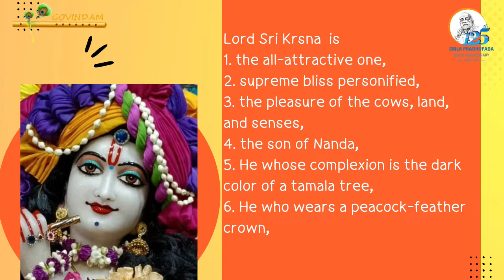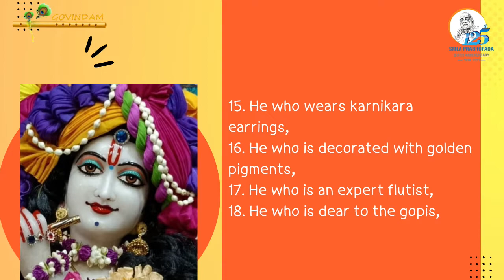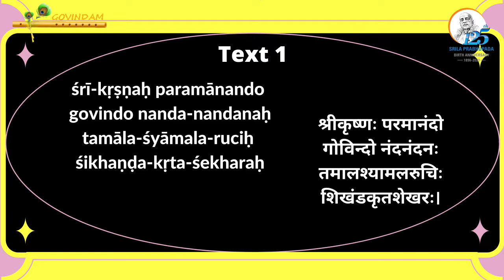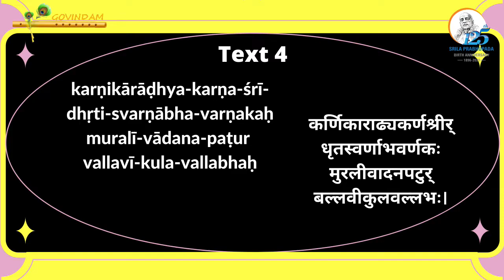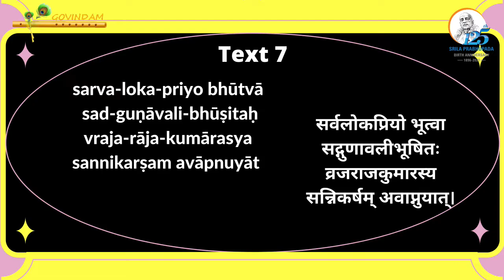|| 20 names of Lord Krishna. ānandākhya stotram Stavamāla भगवान श्री कृष्ण के 20 नाम ||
Where Krishna was born?
Why Kamsa kept in prison his sister?
Who is Kamsa?
How Krishna went Gokula?
Who is Lord Balabhadra?
who is Lord Balarama?
Balarama is younger or elder to Krishna?
Why Balarama appeared on this earth?

Presentation & voice over by HG Saci Vatasalya Mataji, Minnesota USA